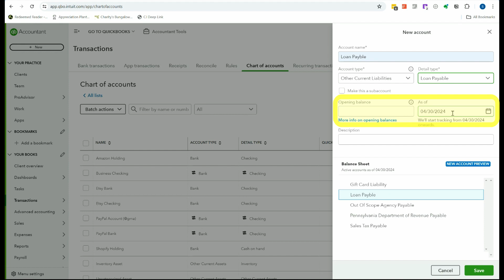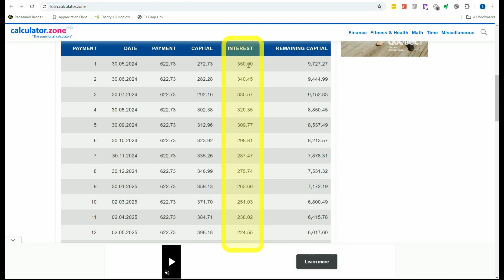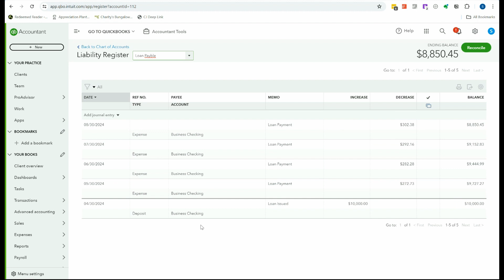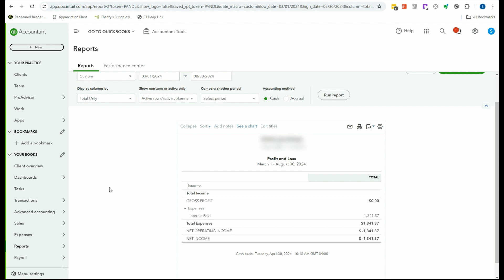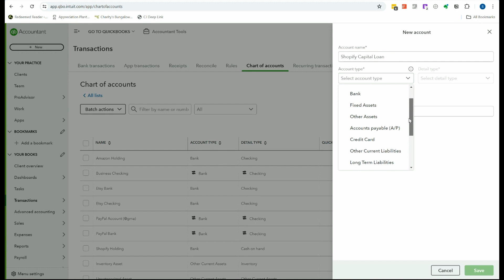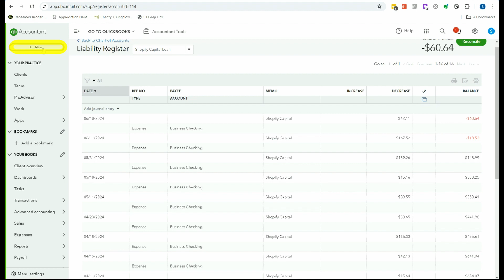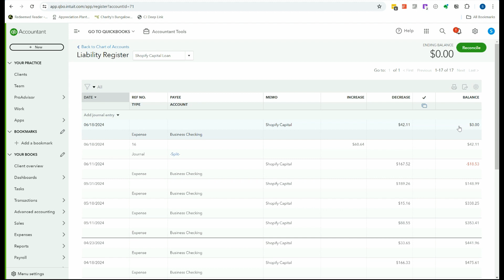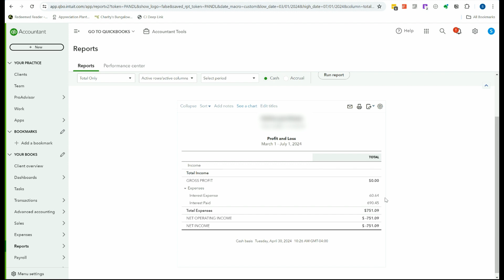How to Record Loans and Loan Payments (Including Shopify Capital Loans) in QuickBooks Online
It's not difficult to record loans and loan payments in QuickBooks Online, but it is something that I see people getting wrong all the time. With loan payments you must record the principal and interest portion. The other tricky type of loan are Shopify Capital Loans. Let me show you the easy way to record your Shopify Capital Loan and repayment.

0:00   How to Record Loans and Loan Payments
1:00    Create the accounts you need
2:30    Record the loan amount received
3:50 Calculate your own amortization schedule
4:55    Record the loan payments, principal and interest
6:50    Loan register
7:10    Loan payable on Balance Sheet
7:45    Interest expense on the Profit & Loss report
8:30   How to record Shopify Capital loan proceeds and payments

If you need to calculate your own amortization schedule, head to the calculator on my

I'm using QuickBooks Online Simple Start for my e-commerce bookkeeping.